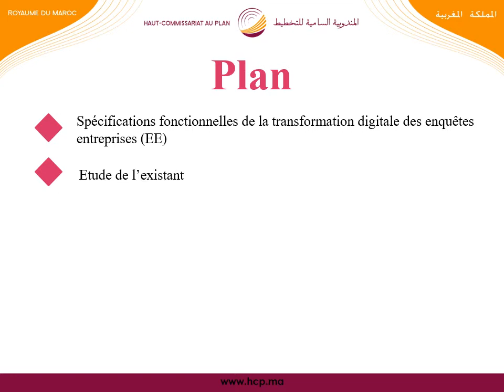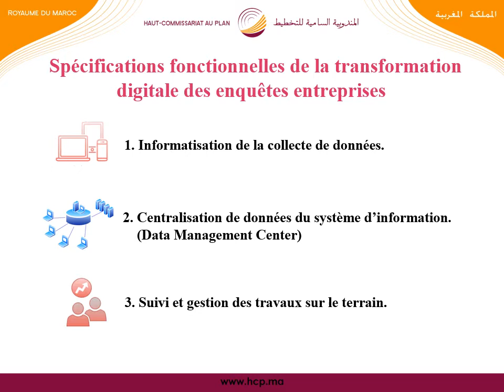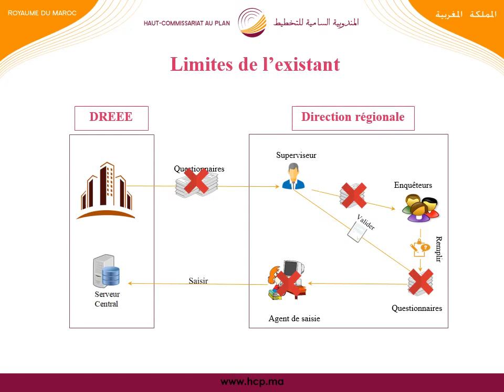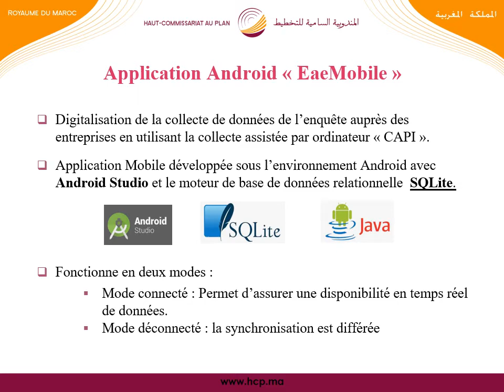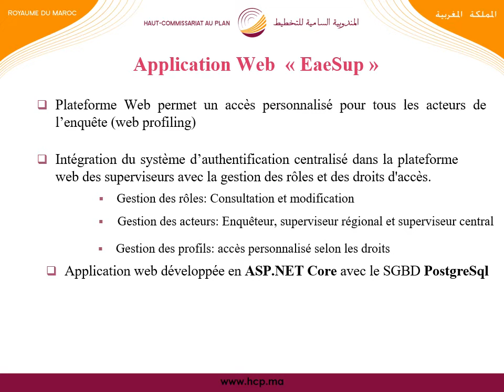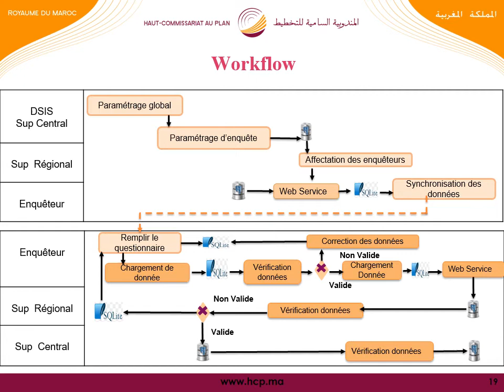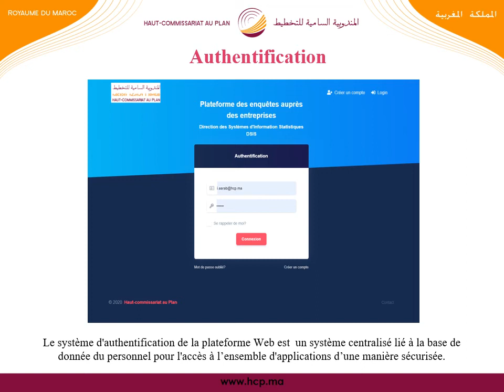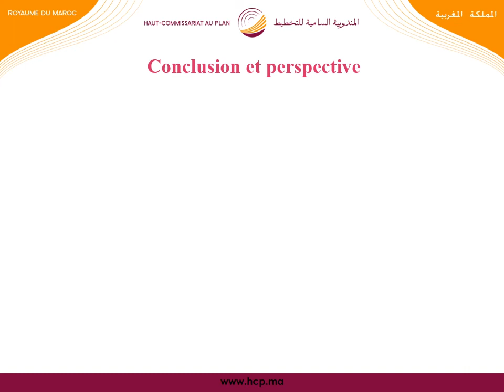JMS 2020: Utilisation des outils technologiques dans la production des statistiques